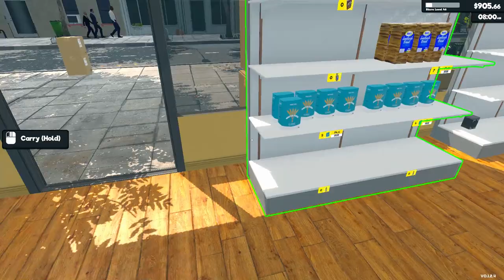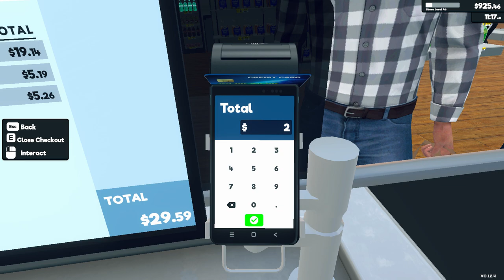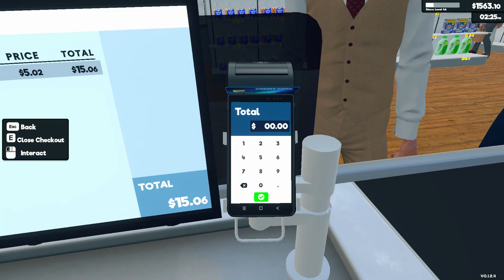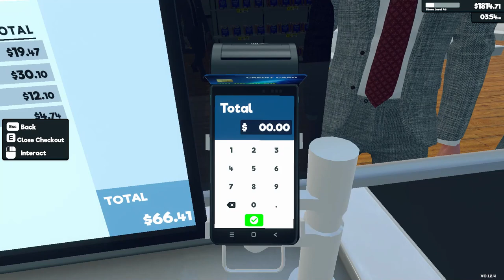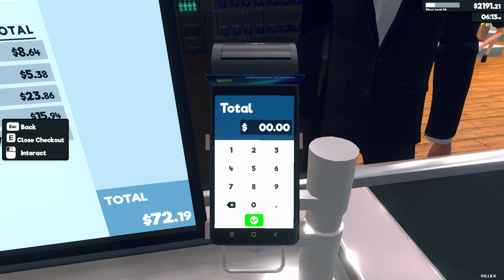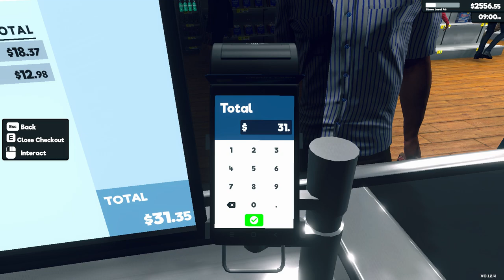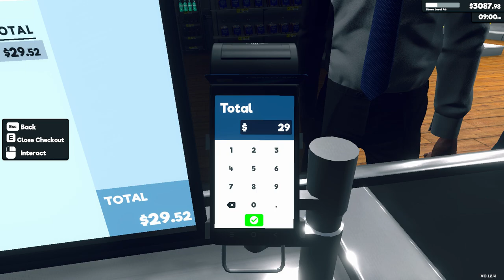Supermarket Simulator Day 108